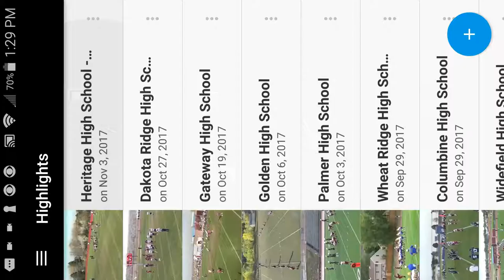20171102 Daniel Kobilan, Chatfield vs Heritage Hudl Highlights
2017 Chatfield Senior High School
freshman football